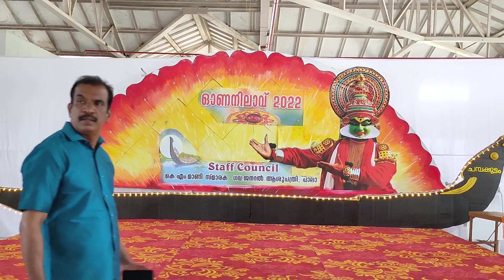Kuchipudi : Dr. Anju ( Anaesthesia Department )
Dr. Anju ( anesthesia Department Head )
പാലാ കെ . എം . മാണി സ്മാരക ഗവണ്മെന്റ് ജനറൽ ഹോസ്പിറ്റൽ